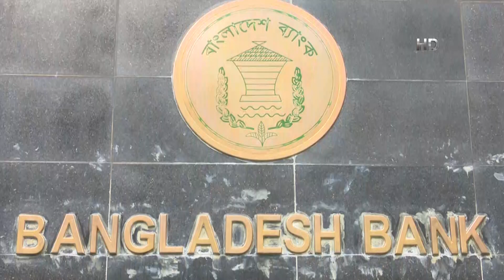করোনার আতঙ্কে অস্থির নিত্যপণ্য বাজার